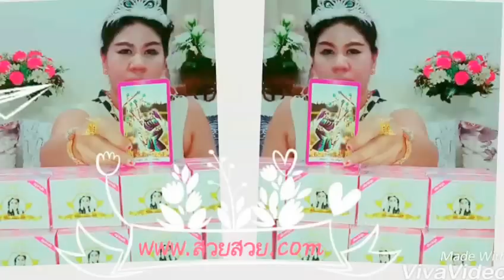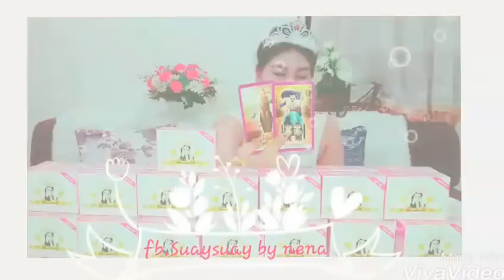เปิดดวงคนเกิดวันพุธ(ไพ่ทาโรต์) เดือนเมษายน ปี2560!! หมอนีน่าแม่นๆ